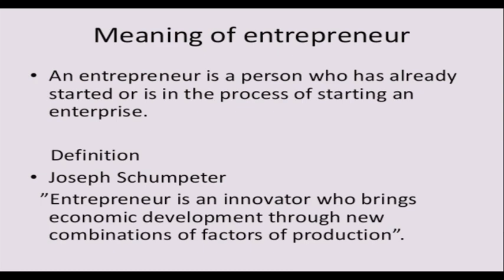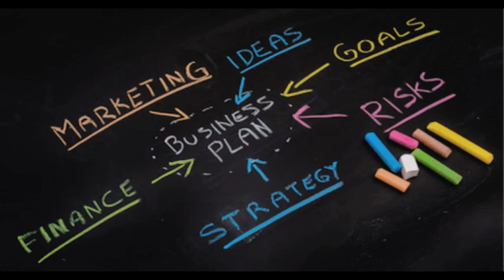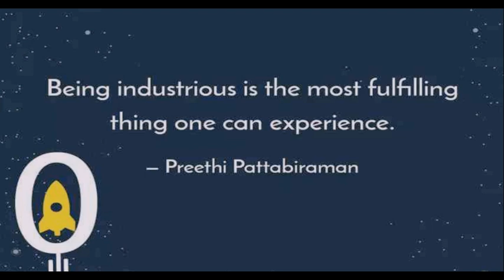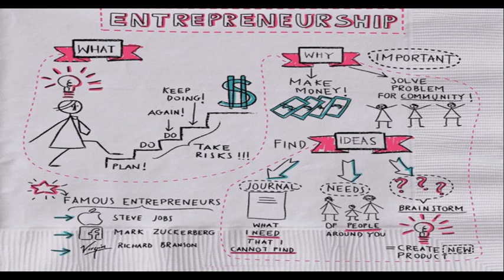MTKP Thuzir, Zirlai 6-Na : Thalaite leh mahni eizawnna kawng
Thuzir hruaitu - Tv Lalhmingliana Colney